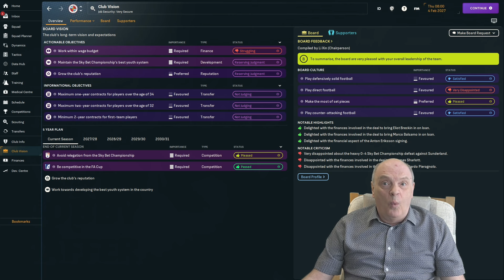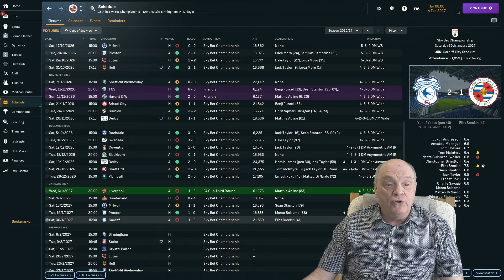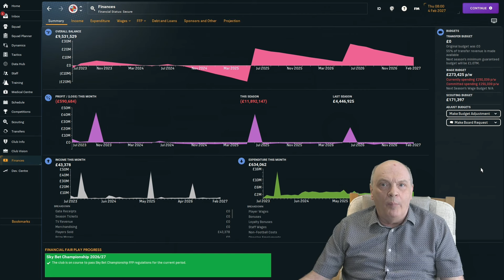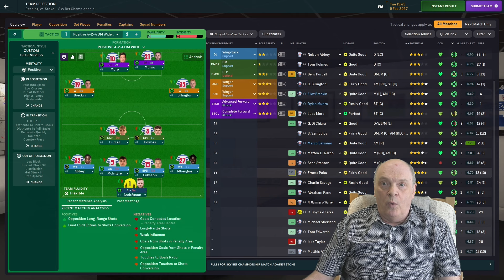SAVING THIS SINKING SHIP | Part 26 | FM24 RELEGATION BATTLE | READING FC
Things are going from bad to worse here at Reading FC. With one click of a button I have made things a whole lot worse.